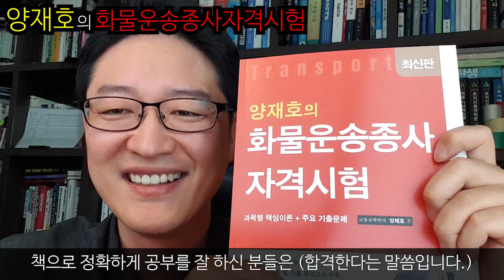양재호의 화물운송종사자격시험 - 화물자격증 취득을 위한 최고의 선택!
★양재호의 화물운송종사자격시험 무료 동영상강의

화물운송종사자격시험과 관련된 어떤 질문도 환영합니다.
댓글 주세요! ^^